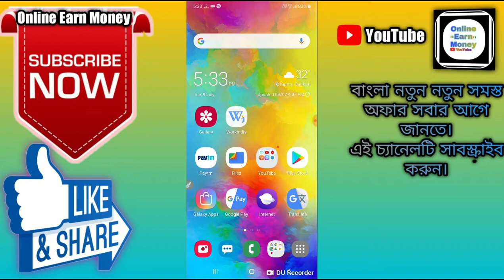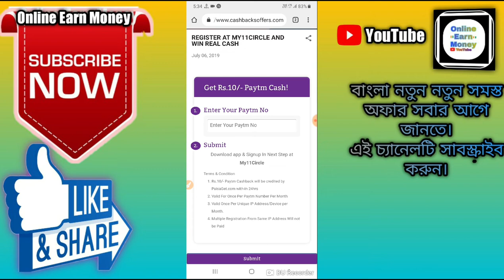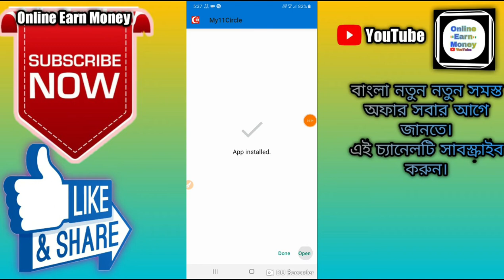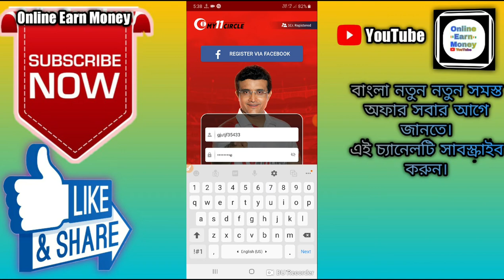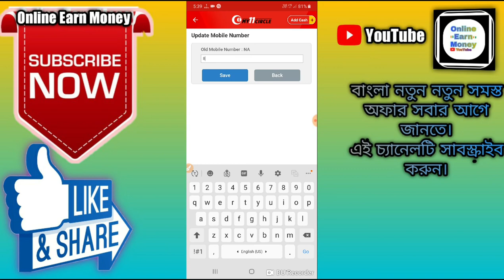মাত্র 1মিনিটে Rs.10 Paytm cash, কোন বন্ধুকে Invites করতে হবে না।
🙏🙏🙏Welcome🙏🙏🙏

 Hi Friends..

About this video :-মাত্র 1মিনিটে  Rs.10 Paytm cash, কোন বন্ধুকে Invites করতে হবে না।